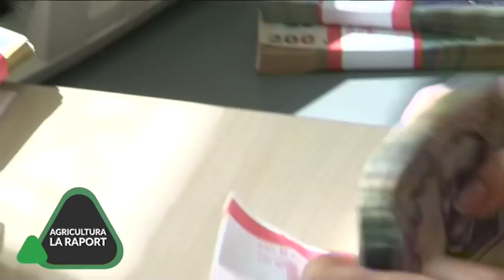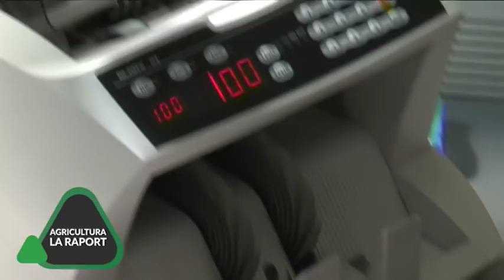AGRICULTURA LA RAPORT P3 28.05.2019